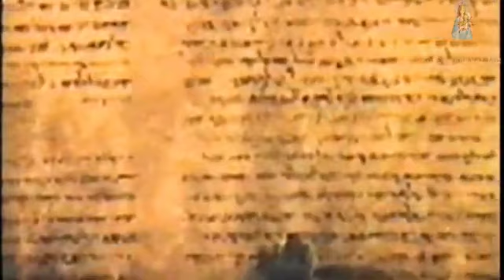REFLEXIONES DE LA PALABRA El Reino de Dios ha llegado ORATORIO DIGITAL SALESIANO ORDIS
VIERNES de la XXVII Semana del Tiempo Ordinario ciclo b - 2021
8 de Octubre de 2021

Unámonos en Penitencia y Ayuno como expiación de nuestros pecados
Volvamos a Dios, el pecado es personal y comunitario

El reino de Dios ya ha llegado a nosotros, seamos consientes de que el mal ha llegado y de que Jesús esta con nosotros en esta gran batalla

Escuchemos a nuestro sacerdote reflexionar acerca de la palabra de Dios